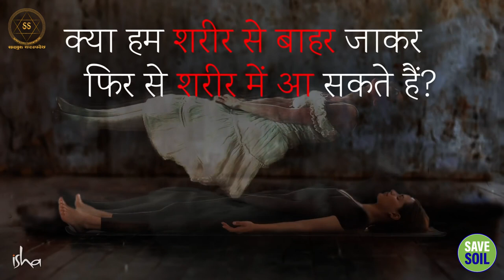क्या सूक्ष्म यात्रा संभव है? || Sadhguru Sadupdesh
क्या सूक्ष्म यात्रा संभव है?
Is Astral Travel Possible?

सूक्ष्म प्रक्षेपण के बारे में एक प्रश्न के उत्तर में, सद्गुरु इस घटना के अंतर्निहित तंत्र की जांच करते हैं।

In response to a query regarding astral projection, Sadhguru examines the mechanisms underlying this phenomenon.